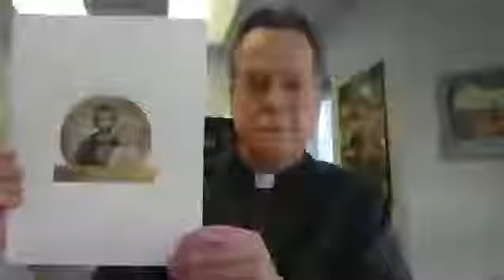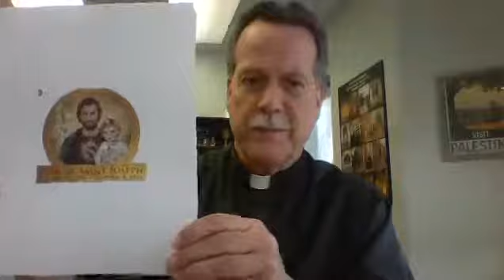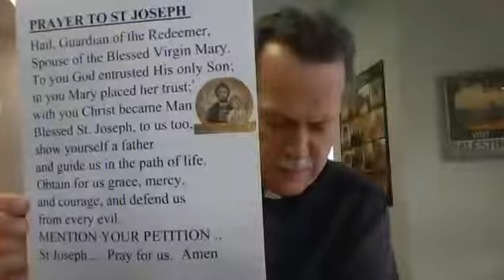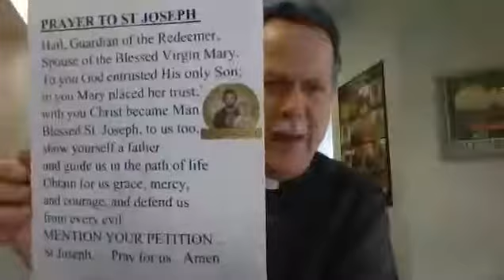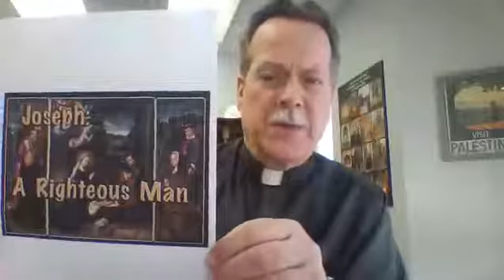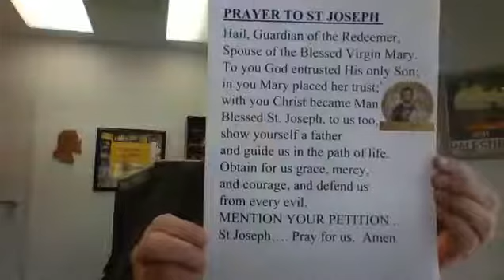NOVENA - DAY 2 - Year of St Joseph - March 19 Feast Day